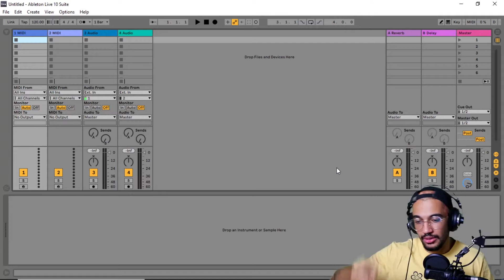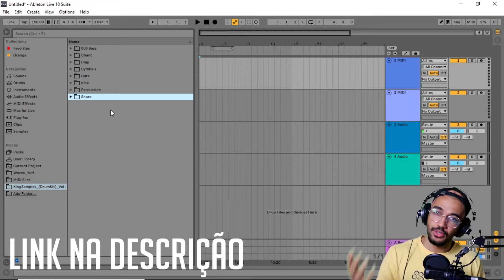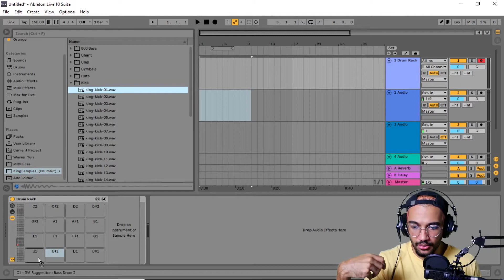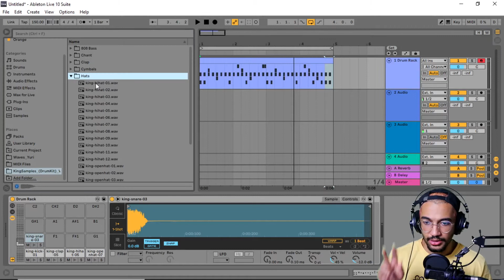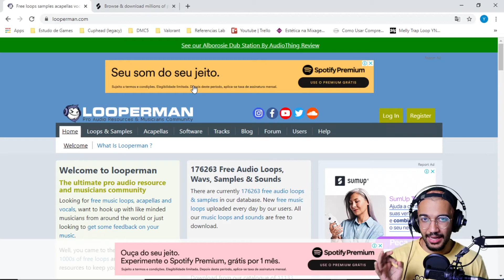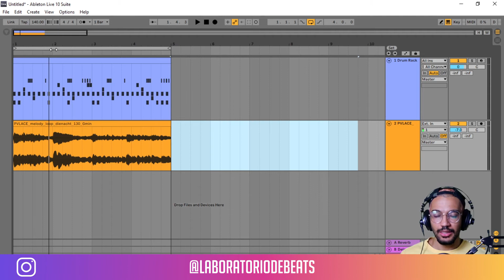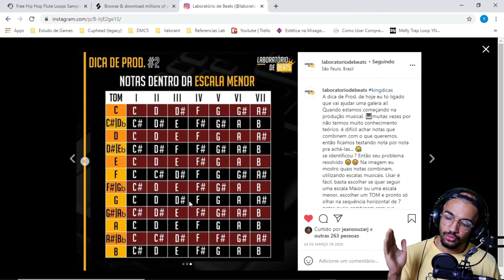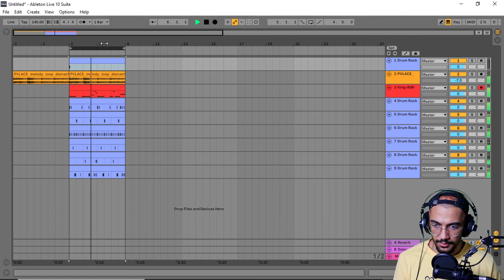COMO FAZER BEAT TRAP SÓ USANDO O PC (PASSO A PASSO)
Você acha possível a criação de um Beat inteiro utilizando somente seu notebook e mais nada? Sim é possível! Nesse vídeo eu te mostro o passo a passo, desde a criação da bateria, até onde achar samples de qualidade. Então, não tem mais desculpa para não começar a produzir hoje mesmo!!